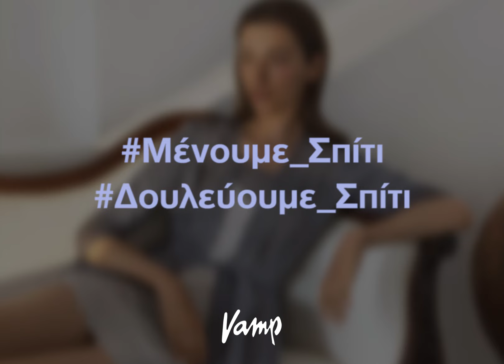Μένουμε_Σπίτι Δουλεύουμε_Σπίτι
Αγαπητοί μας πελάτες,
Σας ενημερώνουμε πως στα πλαίσια πρόληψης κατά του Κορονοϊού, η εταιρία μας

  *Λειτουργεί με προσωπικό ασφαλείας σύμφωνα με τις υποδείξεις του ΕΟΔΥ για την ασφάλεια των εργαζομένων και των συμπολιτών μας.
* Επειδή γνωρίζουμε πόσο σημαντικό είναι να μένουμε_σπίτι το κάνουμε ακόμα πιο ευχάριστα για εσάς ,
  Το Eshop μας ΛΕΙΤΟΥΡΓΕΙ κανονικά ώστε να μπορείτε  να πραγματοποιείτε τις παραγγελίες σας και σαν ανταπόκριση στις δύσκολες μέρες
Με κάθε παραγγελία σας κάνουμε ΔΩΡΟ τα μεταφορικά

ΔΡΟΥΜΕ ΥΠΕΥΘΥΝΑ ΓΙΑ ΤΗΝ ΥΓΕΙΑ ΟΛΩΝ ΜΑΣ